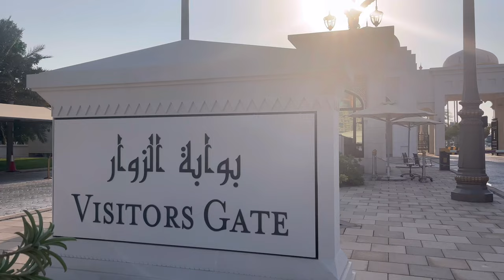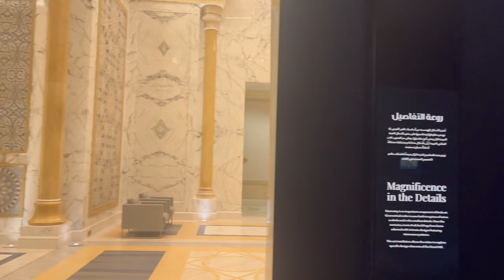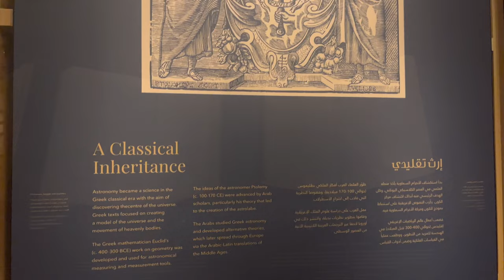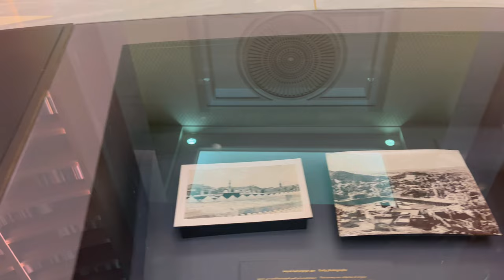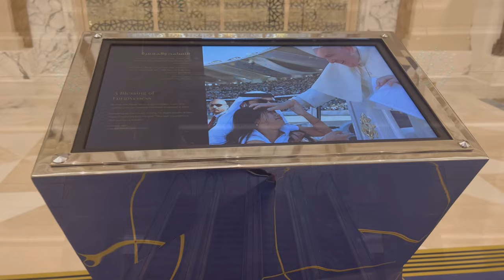[4K ABU DHABI] 금으로 뒤덮인 럭셔리의 끝판왕 아부다비 대통령궁 (Qasr Al Watan - The Presidential Palace)